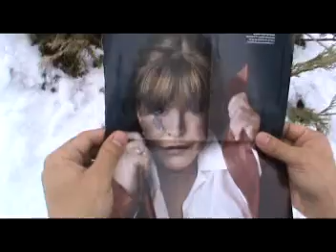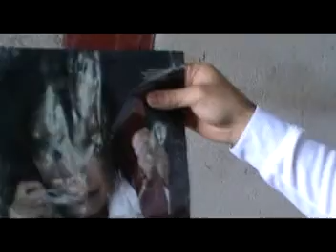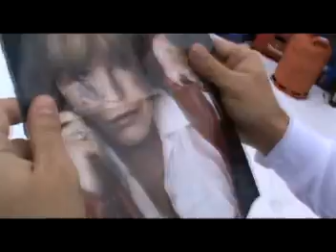Caballero Rata o mike jagger?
stones y titanes?